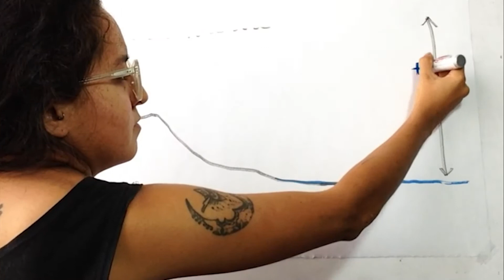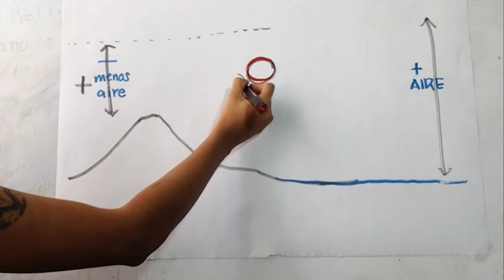Viento dominante para un proyecto urbano - Bioconstrucción FARO Tláhuac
La tallerista Loreli Ortiz del Taller de Bioconstrucción nos habla sobre el estudio del viento para un proyecto urbano en FAROTláhuacDesdeTuCasa